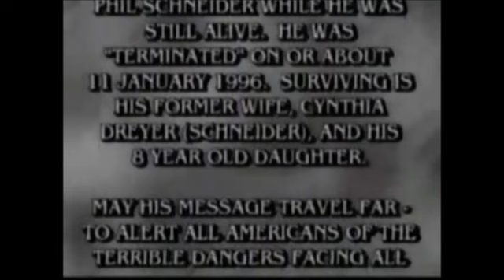Phil Schneider November 1995 Full Video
Philip Schneider claimed to be an engineer who worked on several underground installations, including Dulce Base. He also claimed to have been one of the escapees of the 1979 Dulce Wars. Schneider alleged that a scar on his chest was from a radiation-weapon blast that occurred during his escape from Dulce Base in 1979. Some have confirmed that a large scar did indeed exist. He believed that his cancer was caused from exposure to what he called “cobalt radiation”.

Although none of Philip Schneider's claims have ever been proven, his public talks on Dulce Base may have been causing an upset in shadowy places, right at the exact time that Karla Turner was making public awareness of MKUltra programming.

Death
Phil Schneider had a 9mm handgun that he had borrowed to protect himself. Schneider had often made public that he was marked for death. "If I ever 'commit suicide'," Schneider told a close friend, "I'll have been murdered." Schneider gave his last lecture in Denver, Colorado, two months before his alleged murder.

On January 17, 1996, Philip Schneider was found dead in his Wilsonville, Oregon apartment. He had apparently been dead for several days. His body was found in what appeared to be —in an unusual position. His feet were under the bed, his head was in a wheelchair seat at an unusual angle and the rest of his body was on the floor, hands by his side. Blood was found on the floor near his wheelchair but no blood was found on his wheelchair. No wounds were on his body to account for the blood. No suicide note was ever found.

Schneider’s death was considered to be caused by a heart attack, but later analysis showed impressions around his neck-the width of a catheter tube, that suggested his death was motivated by strangulation. His surviving wife, Cynthia, has stated that US intelligence operatives had thoroughly searched their home shortly after his death and made off with at least a third of the family photographs. Cynthia also observed that Phil’s lecture material and notes for his unwritten book on UFOs also went missing from his apartment, yet money and valuables remained untouched.

Cynthia was told by Detective Randy Harris that there were marks on Phil’s neck. An autopsy report revealed that a rubber hose was tied around Phil’s neck three times and then tied in a knot, which blocked blood-flow to his head resulting in him becoming unconscious and then dying.

The official cause of death was "suicide". The medical examiner took blood and urine samples at the autopsy but refused to analyze them, saying that the Clackamas County Coroner's Office would not "waste their money on a suicide". Samples were kept for twelve months. When interested parties asked for these samples to be sent to an independent lab eleven months later, they were "missing" and presumed "destroyed".

In the testimony of Cynthia Schneider Drayer:

"Philip had missing fingers on his left hand, and limited motion in his shoulders. I believe that it was physically impossible for Philip to have held the rubber hose in his left hand with missing fingers and then wrap the hose three times with shoulders that had limited motion. In order to end up where his body was, he had to sit on the edge of his bed, wrap the hose around his neck, slowly and painfully strangle to death, and fallen head first into a wheel chair."
Mark Rufener, a long time friend of Phil said:

"I saw Philip the weekend of January 6 and 7th 1996. We were going to buy land in Colorado. We were excited because he was going to hire me to help write a book about his knowledge on UFOs and aliens, the One World Government, and the Black Budget. He did not commit suicide, he was murdered and it was made to look like a suicide."
Cynthia Drayer stated that "on 1/17/1996 I received a call that Philip was dead in his apartment and apparently had died up to a week before his body was discovered." This time frame places Schneider's death, thereabouts, on the same day as Karla Turner's unusual death on 10 January 1996.